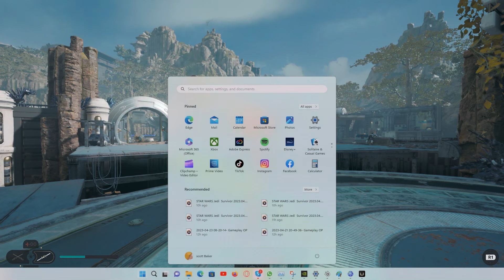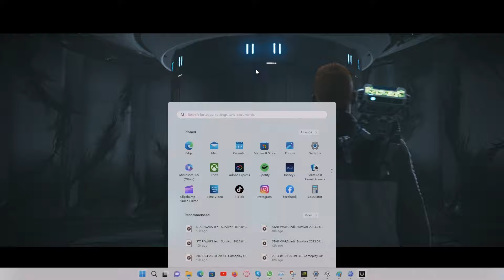Star Wars Jedi : Survivor Lets play 06 No Commentary